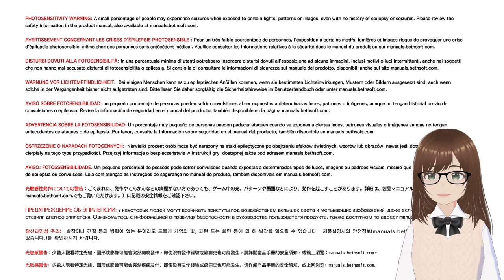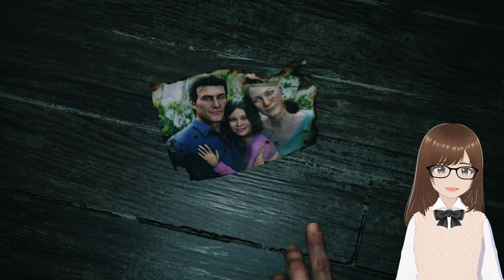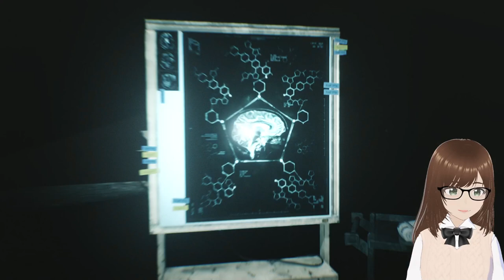The nightmare begins once again - First playthrough of The Evil Within 2 (Part 1)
Join my horrible attempt at the nightmare difficulty, trying to fight through hoards of familiar, and not so familiar beasts from the STEM. I honestly think I spent more time hiding around and plotting rather than fighting though...
Introduction to new emotes, drawn by my amazing artist friend, delicious (you're amazing, thank you so much!)

Broadcasted live on Twitch, follow me and my shenanigans on there!